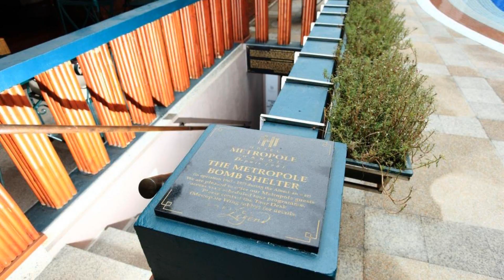Sofitel Legend Metropole Hanoi, Hanoi, Vietnam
About Property:
A historic luxury landmark since 1901, Sofitel Legend Metropole offers pampering spa services, 24-hour room service and a heated swimming pool. It is located in central Hanoi, near the Old Quarter.
The 5-star Sofitel Legend Metropole is just 160 m from the famous Hanoi Opera House. The scenic Hoan Kiem Lake is less than 500 m from the hotel.
Still retaining the hotel’s original grandness, rooms feature either an elegant neo-classical theme or classic French decor. Fully air-...
Property Type: Hotel
Address: 15 Ngo Quyen Street, Hoan Kiem, Hanoi, Vietnam
Searching For
1. Sofitel Legend Metropole Hanoi - Hanoi - Vietnam
2. Sofitel Legend Metropole Hanoi - Hanoi - Vietnam Address
3. Sofitel Legend Metropole Hanoi - Hanoi - Vietnam Rooms
4. Sofitel Legend Metropole Hanoi - Hanoi - Vietnam Amenities
5. Sofitel Legend Metropole Hanoi - Hanoi - Vietnam Offers and Deals
Audio Credit:
Track Title: Blank Slate
Artist: VYEN